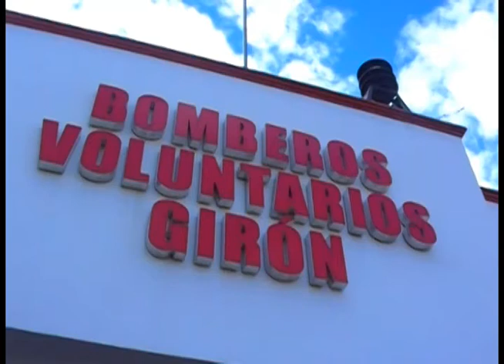Bomberos Girón se sumaron al luto nacional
En la estación de Bomberos Voluntarios de Girón, el lunes a las 8h00 se cumplió como de costumbre el momento cívico, en el cual el personal rentado y los voluntarios que lo deseen, rinden su saludo a la Patria, izando la bandera y entonando las sagradas notas del Himno Nacional, se da una charla y concluye el evento con el himno al bombero.
El lunes 12 de enero fue un acto particular, porque la bandera se izó a media asta, y en su parte superior había un crepón negro, en señal de luto, tal y cual como se declararon las 221 estaciones de bomberos de todo el Ecuador como medida de protesta por la aprobación de la Ley Orgánica de Electrificación por parte de la Asamblea Nacional.
El artículo 32 de la Ley Contra Incendios obliga a las empresas eléctricas a cobrar las tasas mensualmente y transferir a la cuentas de los Cuerpos de Bomberos de cada una de sus jurisdicciones, Mientras que el Art. 60 de la Ley Orgánica de Electrificación, vetada por el Presidente de la República, dice que “podrán los Cuerpos de Bomberos firmar convenios con las empresas eléctricas que acepten la recaudación de esta tasa”.